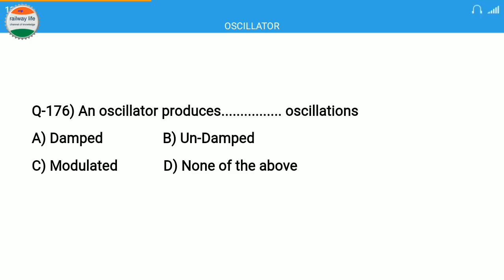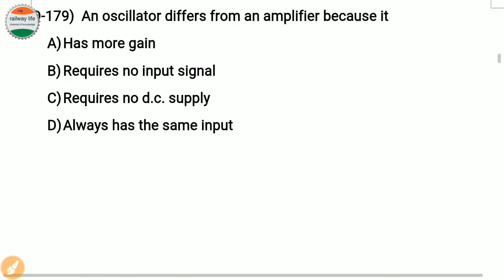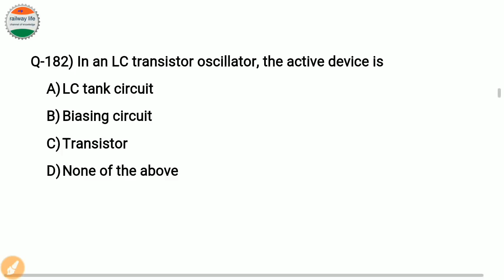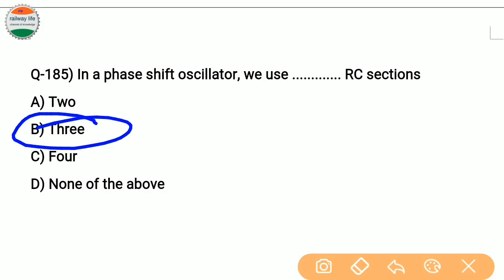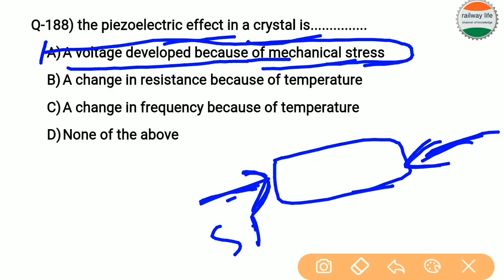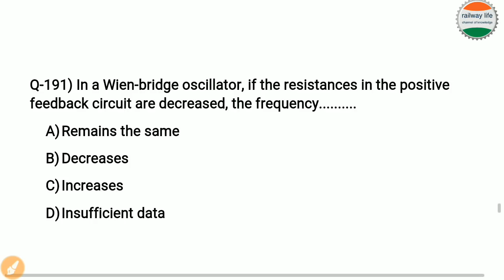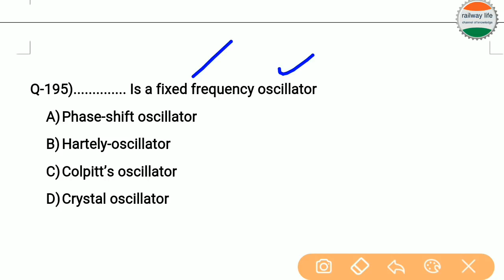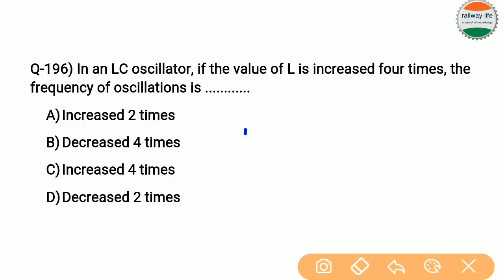Alp & Tech. Cbt2 class P-13 trade Electronics Mechanics Q.n 175 to 196 | Oscillator type & Question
alp & technician CBT2 class for electronics mechanics and cover topics Oscillator with question.in this video twenty two question from oscillator for electronics mechanics are following oscillator.
i) RC phase shift oscillator question.
ii) LC oscillator question.
iii) Wein bridge oscillator question.
iv) crystal oscillator question etc.

Alp & technician CBT2 electronics mechanics class all available video